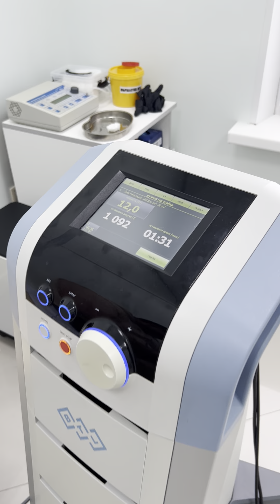Лечение шрама озонотерапией и лазеротерапией HILT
Наш пациент как то давно порезал руку и остался шрам, мы предложили ему реабилитационное лечение этого шрама методом физиотерапии и озонотерапии. Результатом пациент доволен!

Наш адрес:
Россия, Москва метро Митино Митинская, 17
Медицинский центр "Нейро Клиник"
Наши сайты:

Москва Правды 24/3 Студия мануальной терапии Атлант 4 этаж
Почта:
Запись на прием:
Павел Казакевич

Наши YouTube каналы:
Chiropractor Kazakevich Vitaly